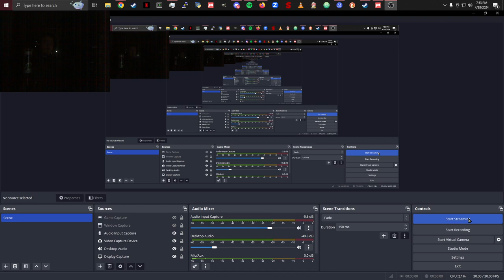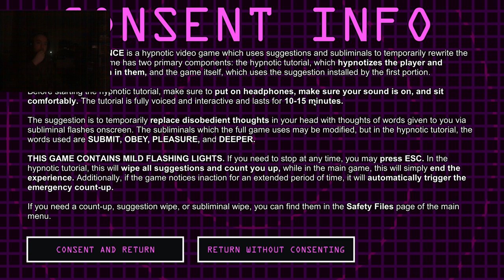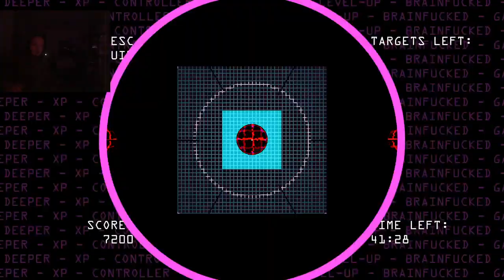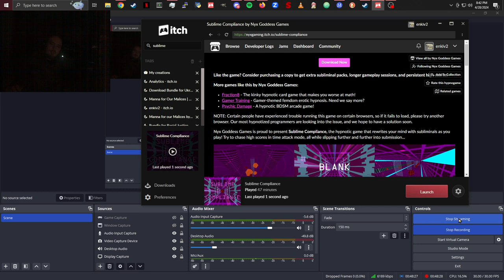Let's Play Sublime Compliance 2024-04-28 19:53:58